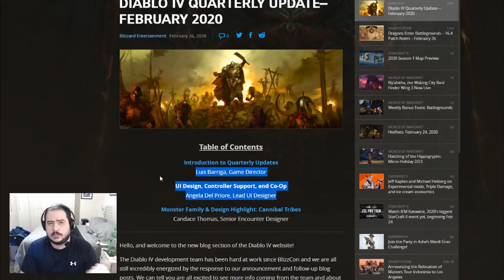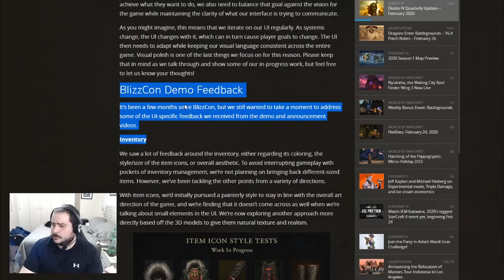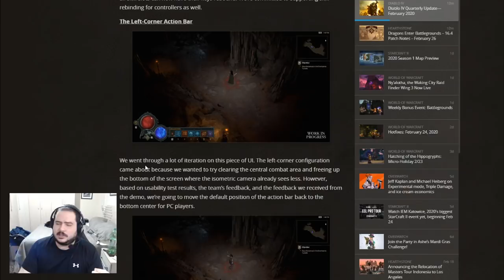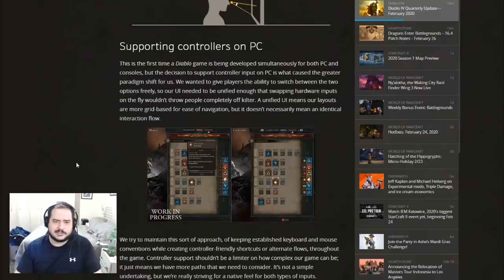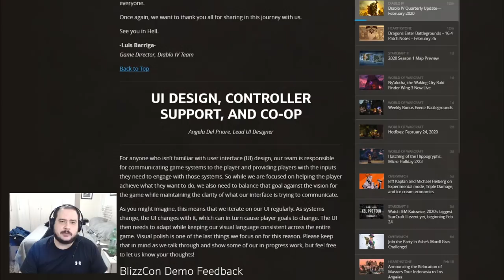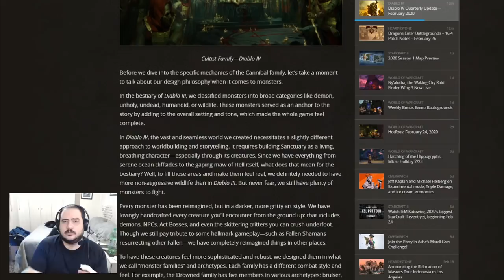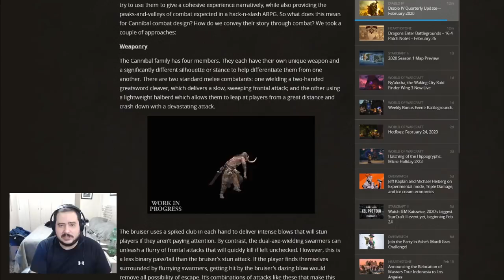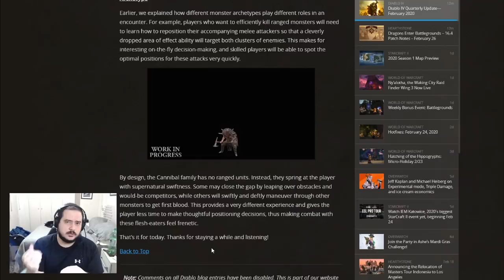Diablo 4 - Update Trimestral - Fevereiro 2020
Update trimestral de como está ficando o Diablo IV, nesse post, falando sobre interface de usuário (inventário, ícones de itens, barras de ação, abas no coop local), uso de controles nos pcs, vinculação de habilidades, personalização de controles, famílias de mosntros e os novos monstros